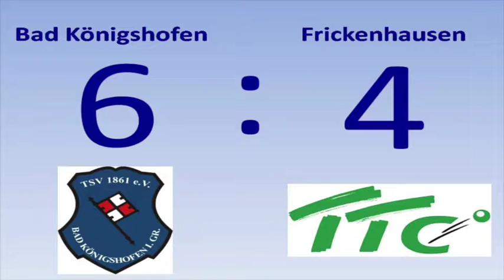Auftaktsieg Saison 16/17 gegen TTC Frickenhausen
Meister TSV Bad Königshofen startet erfolgreich mit den neuen Spielern Kazuhiro Yoshimura und Filip Zeljko